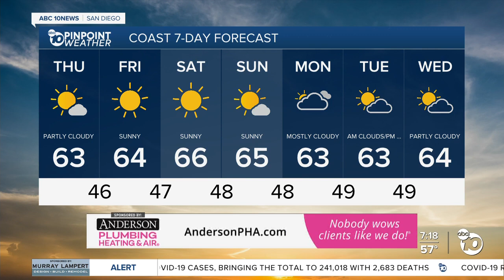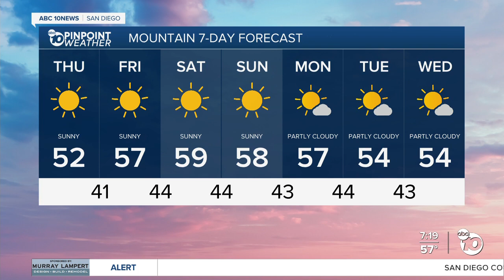ABC 10News Weather With Meteorologist Angelica Campos